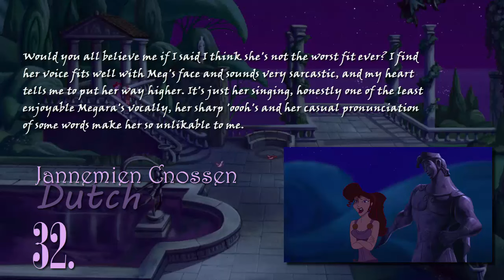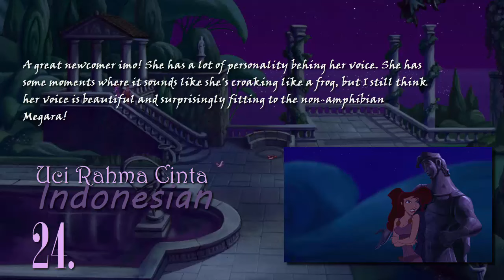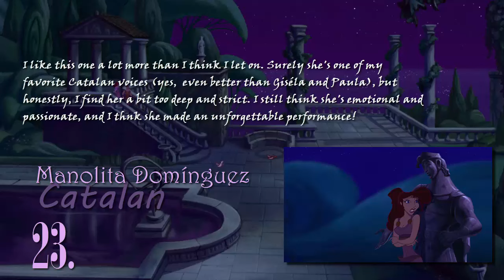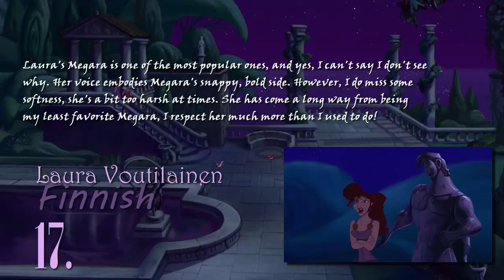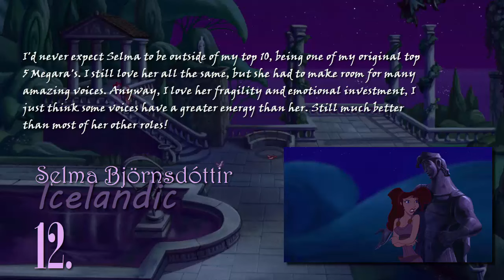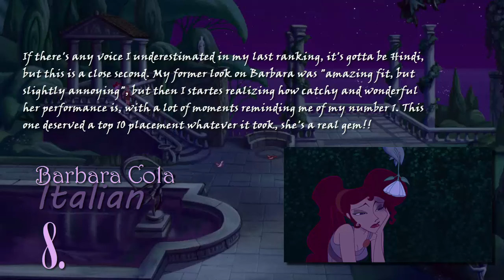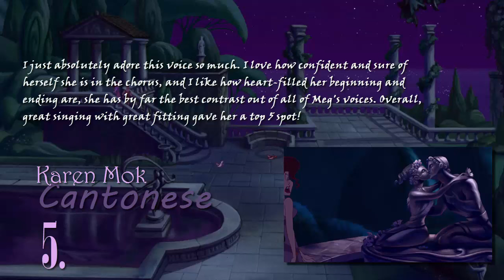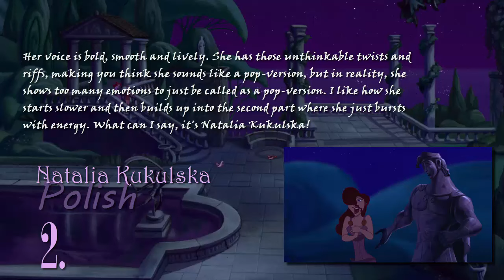*Personal Ranking* Megara voices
Finally I have returned from my exams to make more rankings. Hooray!
May 29 was the birthday of my first ranking on this channel, and I wanted to have a remake of that ranking uploaded on that day, but my exams had taken too much energy out of me. So here it is, with two new voices, better editing (I worked my ass off for those audio transitions!) and some placement changes that may piss off or please some people. Anyway, hooray! Also, I'm looking for a language ranking to make but have no idea which one, so feel free to leave a suggestion that isn't Dutch or English (and one that I haven't done yet). Enjoy! (blocked in Germany, so sorry!)

EDIT: I made my old Meg ranking like a month before Ukrainian Meg is discovered, and of course one month after my new Meg ranking we have a new Meg voice AGAIN! Ugh.
Malay Meg would stand probably somewhere between Korean and Finnish.